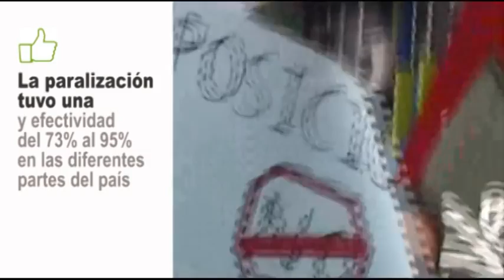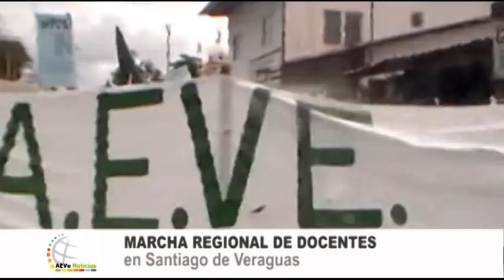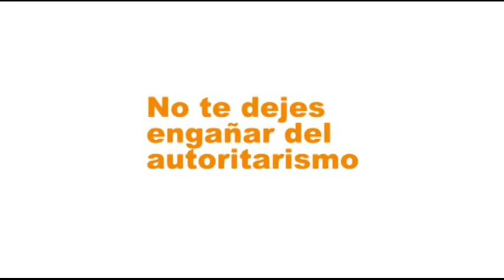Apoyo Nacional a la huelga docente, pese a propaganda antidocente